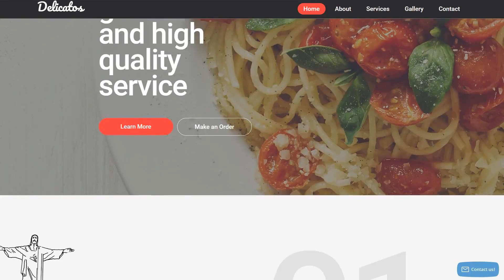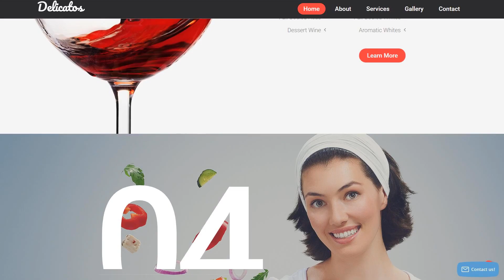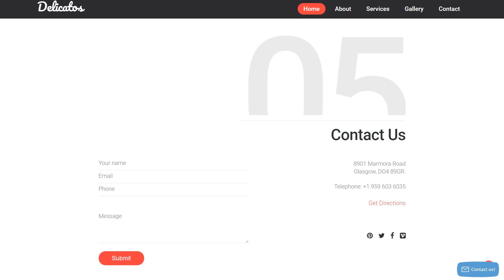Delicatos Website Template by WT - 57803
This one comes with Responsive, Sliced PSD, Dropdown Menu, Google map, Tabs, HTML 5, JQuery, HTML plus JS

Responsive web page design solution makes a internet site's screen adjustable to any type of screen resolution.
With the growing fascination with mobile devices, how many users who log on to the internet sites from smartphones has expanded a lot. This type of functionality permits you to adapt websites to smartphones and diverse screen extensions, eventually providing smartphone users with enhanced possibilities.
Latest Responsive web templates here
This template is featured in the following editorial reviews:
9 Effective One-Page HTML Templates